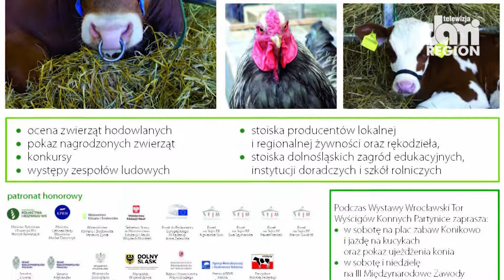Hodowcy zaprezentują swoje powody do dumy!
Wystawa, wszelkiej maści, zwierząt hodowlanych już za tydzień!